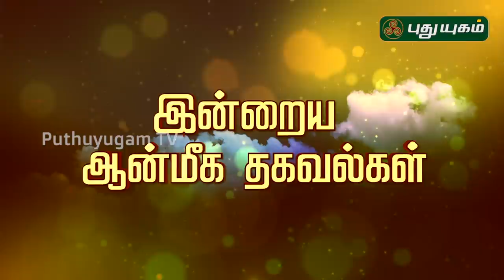இன்றைய ராசி பலன் | Indraya Rasi Palan | தினப்பலன் | Mahesh Iyer | 06/03/2020 | Puthuyugam TV